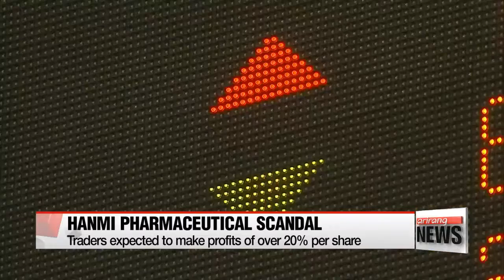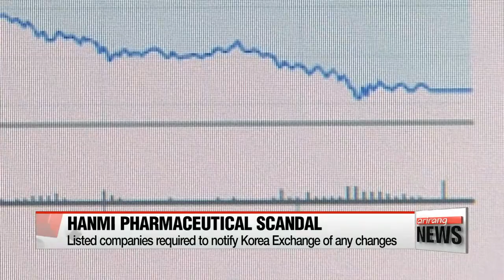Probe launched into Hanmi Pharmaceutical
Shares of Hanmi Pharmaceutical continue to plummet,... following allegations that it deliberately delayed an announcement on a contract termination to give insiders an edge.
A probe has been launched to see whether the company told investors the negative news.
Kim Min-ji has the details.
Traders short-selling shares of Hanmi Pharmaceutical are estimated to have made profits of over 20 percent.
According to the Korea Exchange,... shares of Hanmi Pharmaceutical fluctuated by as much as 23 percent on Friday,... meaning short-selling traders could have made profits of roughly 135 U.S. dollars per share.
Short selling refers to the sale of a security not owned by the seller... or that the seller has borrowed.
If the share price declines,... the security can be bought back at a lower price for a profit.

Hanmi Pharmaceutical has been under fire for filing good and bad news that's caused its share price to shoot up quickly and then plunge.
After the markets closed on Thursday,... Hanmi announced that it had signed a 910 million dollar contract with Genentech to license an anticancer treatment,... with shares jumping 4 percent at Friday's open.
About half an hour later,... the company announced the termination of its contract with Germany's Boehringer Ingelheim -- causing shares to tumble more than 18 percent by the end of the day.
Another question here is whether the company informed some investors about the negative news to come. giving them time to unload their shares.

In Korea,... listed firms are required to make new announcements or corrections using a system run by the Financial Supervisory Service.
Korea Exchange officials then review the information and approve disclosures.
However, Hanmi Pharmaceutical didn't tell investors about the Boehringer Ingelheim deal and instead waited until the next morning.
The company has apologized for the delay,... saying it put the announcement off so that it wouldn't cause confusion with regard to the disclosure about the Genentech deal.

The Financial Service Commission and Korea Exchange launched a joint probe into Hanmi Pharmaceutical on Sunday... to see whether it violated the rules for fair disclosure or not.
Hanmi shares were trading down roughly seven percent on Tuesday morning.